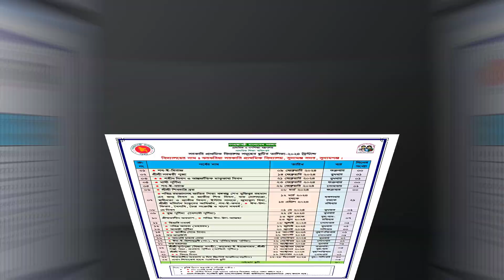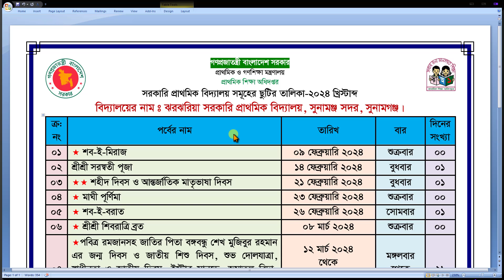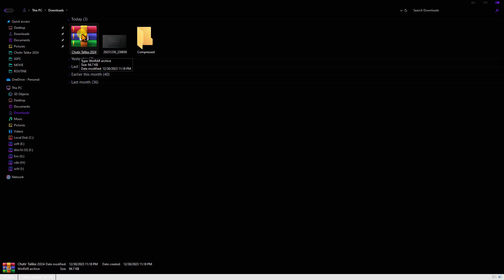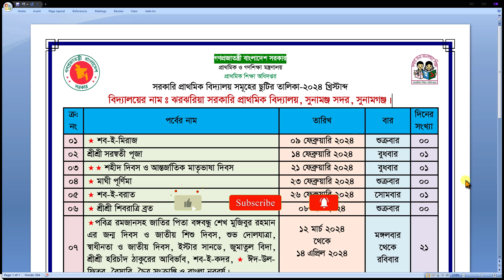প্রাথমিক বিদ্যালয়ের ছুটির তালিকা-২০২৪। Primary School Holiday List-2024.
প্রাথমিক বিদ্যালয়ের ছুটির তালিকা ২০২৪